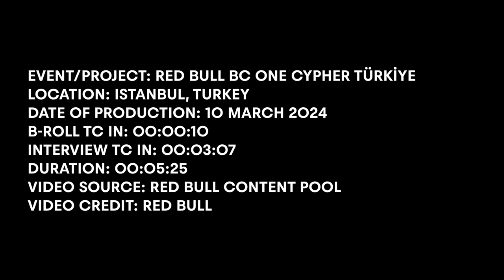‘Red Bull BC One Cypher’ Türkiye Şampiyonları Belli Oldu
Her yıl 30’u aşkın ülkede dünyanın en iyi B-Boy ve B-Girl’lerini belirleyen Red Bull BC One Cypher Türkiye Finali 10 Mart Pazar günü Mimar Sinan Güzel Sanatlar Üniversitesi Tophane-i Âmire Kültür ve Sanat Merkezi’nde gerçekleşti. Etkinliğin Türkiye etabının şampiyonları B-Boy Mons ve B-Girl Jazzy oldu.